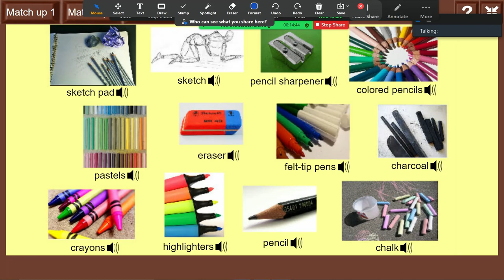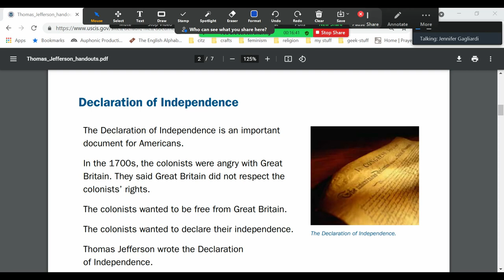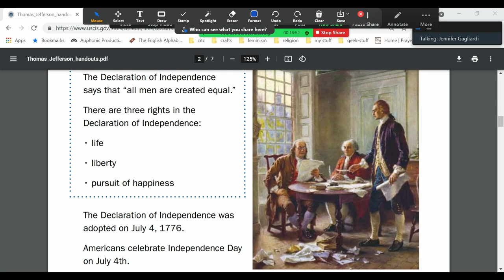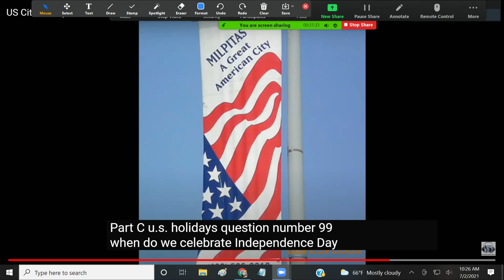MilpitasChat July 1-2, 2021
The zoom photos from our Milpitas Adult School ESL summer class. with all of the resources and links.